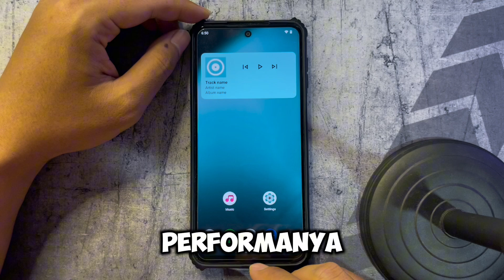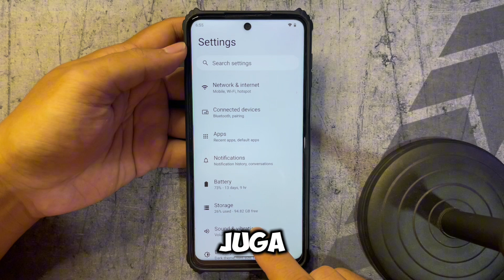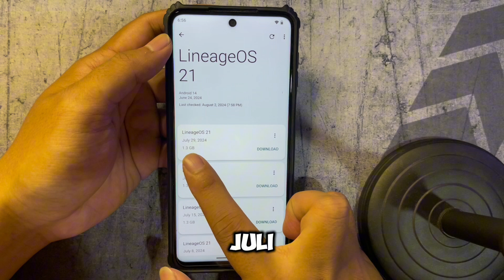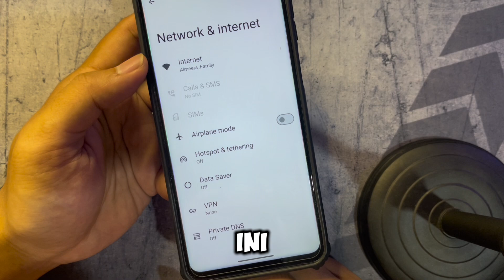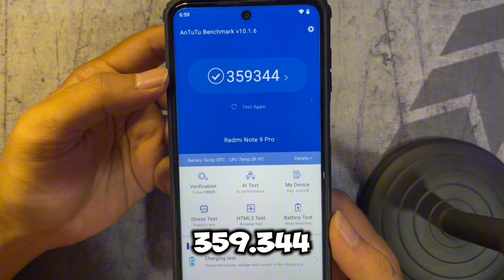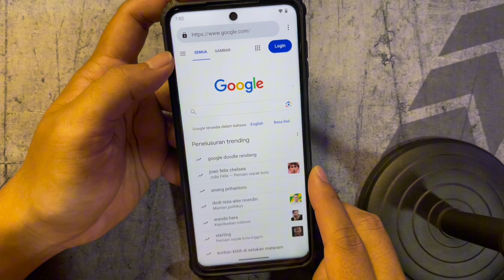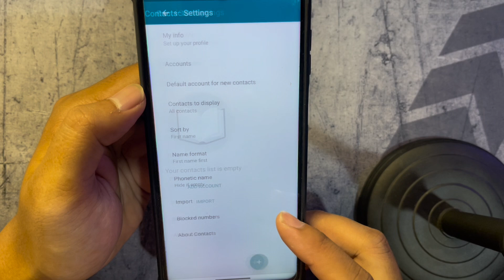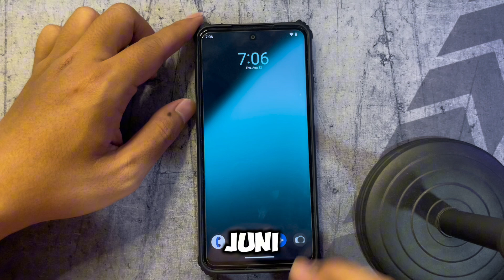Review Custom ROM Lineage OS di Redmi Note 9 Pro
Kamu mencari custom rom dengan performa maksimal untuk redmi note 9 pro tapi baterainya mau irit ?
Custom ROM ini solusinya